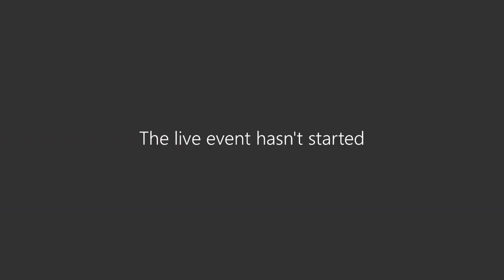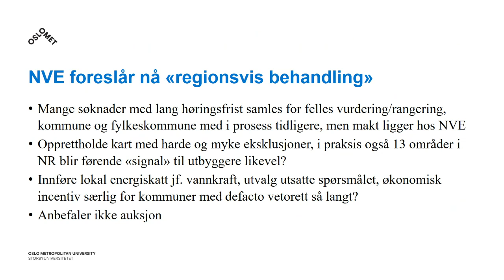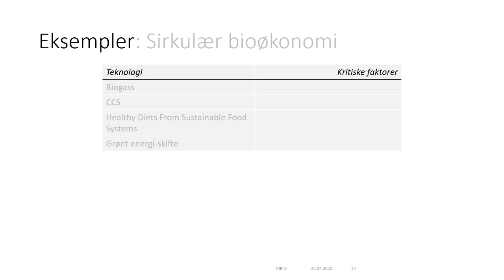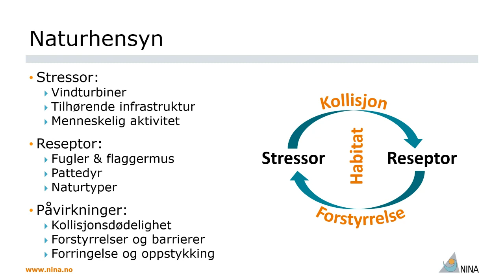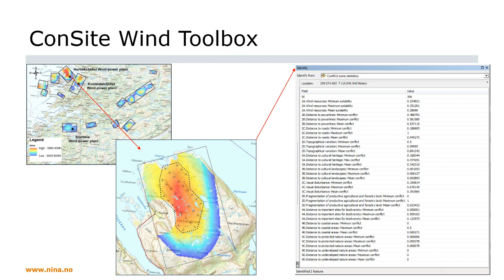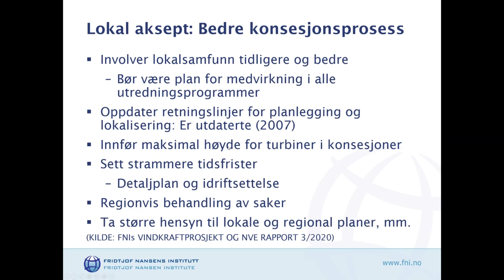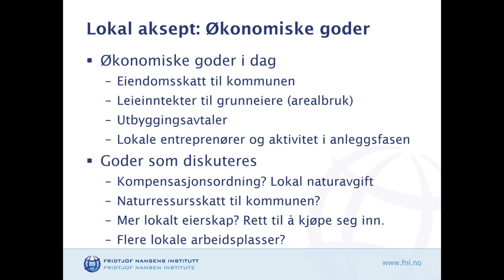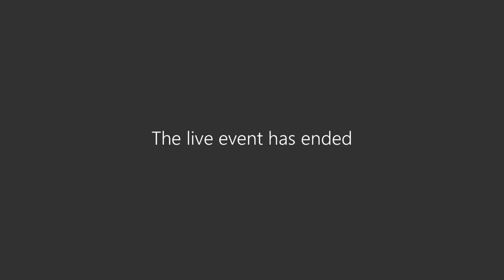CIENS Vindkraft webinar 30 april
Nasjonal ramme kullseilte, hvor blåser vindkraften nå?